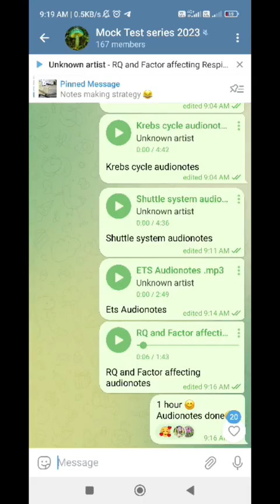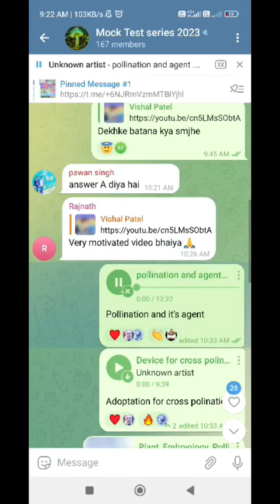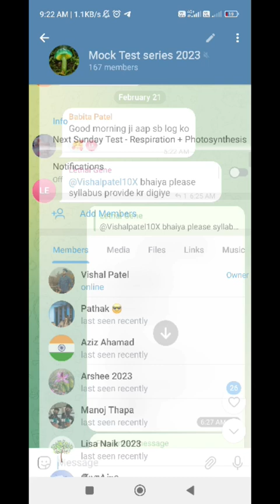Botany Assistant professor | Mock Test 2023 | UPHESC, MPPSC,RPSC,HPSC | Botany the Burning desire